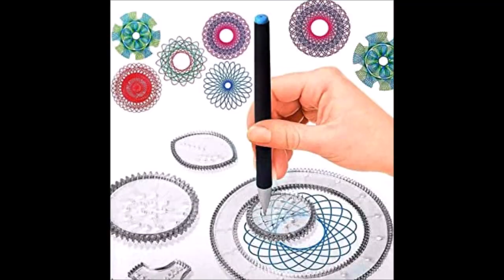TOP 8 WINNING PRODUCTS TO DROPSHIP NOW Shopify Dropshipping 2021 that are worth buying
would you like to see more videos ,just drop a like please. ?